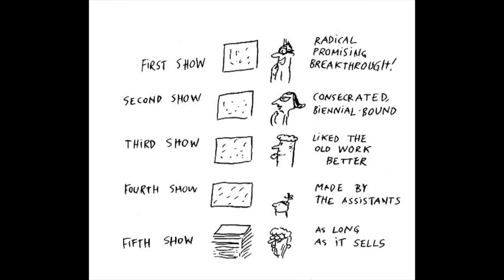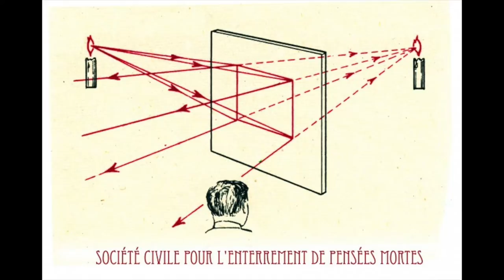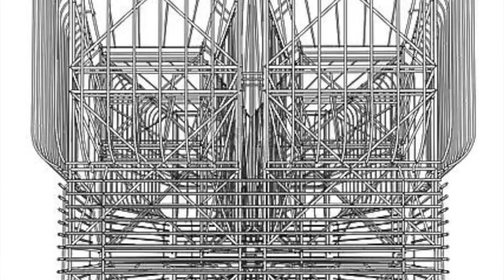Top Five: Sept. 15, 2016 with Emily Peacock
Brandon Zech and guest host Emily Peacock on miscommunication, pushing boundaries in photography and painting, and a show called “Hostile."